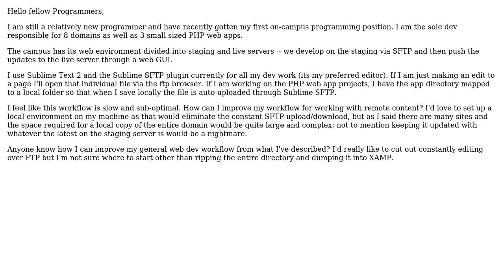What are some efficient ways to set up my environment when working on a remote site?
Software Engineering: What are some efficient ways to set up my environment when working on a remote site?

With thanks & praise to God, and with thanks to the many people who have made this project possible! | Content (except music & images) licensed under CC BY-SA | Music | Images & others | With thanks to user tdc user Fred the Magic Wonder Dog and the Stack Exchange Network Trademarks are property of their respective owners. You are responsible for your own actions.